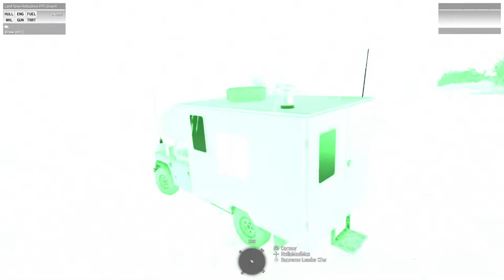Arma 3 - Falklands